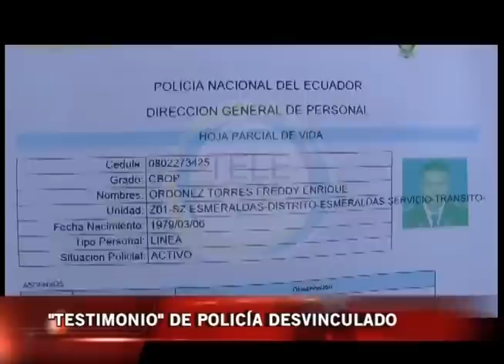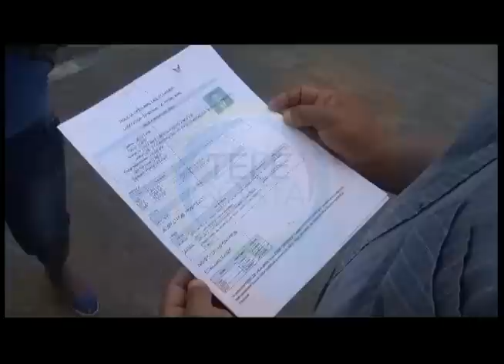Testimonio de policía desvinculado